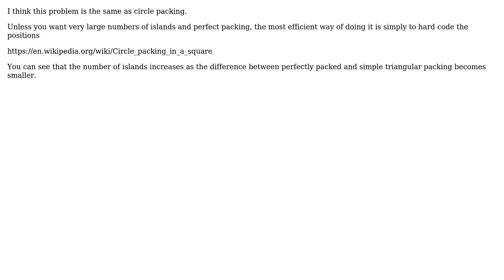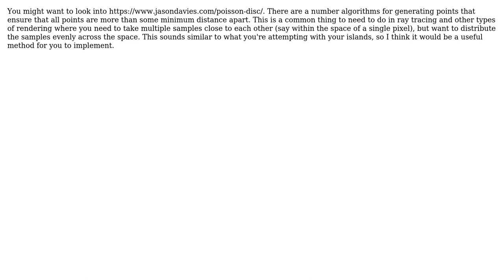What is the most effective algorithm to evenly distribute n points on a 2 dimensional array so...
Software Engineering: What is the most effective algorithm to evenly distribute n points on a 2 dimensional array so they are as separated as possible?

With thanks & praise to God, and with thanks to the many people who have made this project possible! | Content (except music & images) licensed under CC BY-SA | Music | Images & others | With thanks to user user1118321 user Tom Au user Kain0_0 user Ewan Ross user Ewan and the Stack Exchange Network Trademarks are property of their respective owners. You are responsible for your own actions.